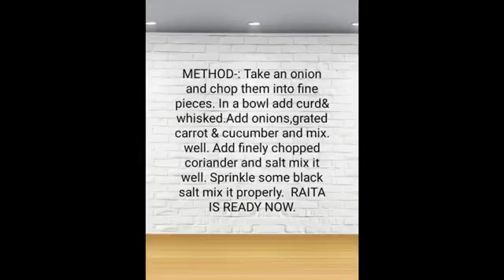Simple Raita for biryani/pulav.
A raita is a must when one prepares any type of biryani.
Ingredients- :
1 cup curd
1 chopped onion
1 grated carrot
1 grated cucumber
Finely chopped coriander leaves
Pinch of black salt
Salt to taste